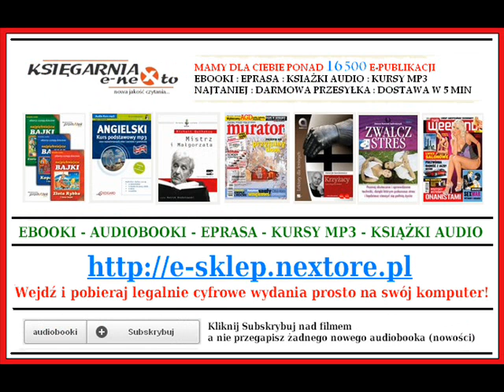KRÓL LEW | AUDIOBOOK MP3 - Bajki do słuchania (Disney)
Król Lew - Walt Disney (AudioBook dla dzieci na Mp3)

Niezwykła historia Mowgliego opowiedziana przez Marię Seweryn. Przygody ukochanych bohaterów w najbardziej przyjaznej dzieciom formie: książce do słuchania, czytania i oglądania. Mistrzowska interpretacja wprowadzi małego czytelnika w cudowny świat baśni.

Król lew
Autor: Disney
Czyta: Artur Barciś
Długość: 8 min.
Typ: Audiobook - pełna wersja
Kategoria: Bajki dla dzieci, AudioBooki dla Dzieci, Książki Audio do słuchania dla Dzieci, Bajka Dla Dzieci do słuchania,
Bajki Mp3, Bajki na Mp3, Walt DIsney - Bajki na mp3, Bajki Disneya.

Więcej Książek Audio (Mp3) pobierzesz na stronie:
Mamy dla Ciebie już ponad 19 000 e-Publikacji
eBooki - AudioBooki - ePrasa - Kursy Językowe na Mp3